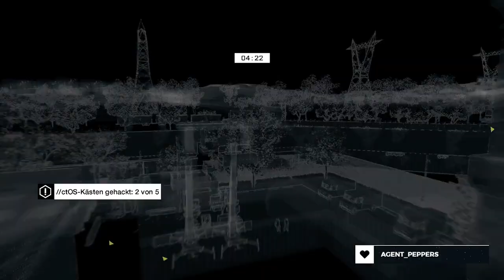Wegwerf Handys im Industriegebiet | Watch Dogs | Part 68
Weggeworfene Handys sind schon eine der einfacheren Quellen, um an Daten zu kommen welche ich benötige.